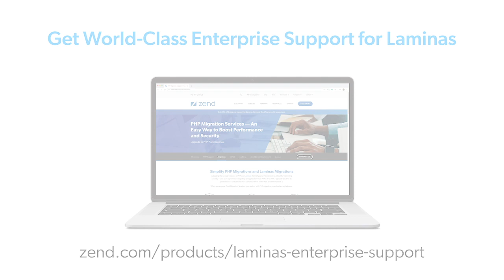What is Mezzio and Why Would I Use It?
In this short video, Matthew Weier O’Phinney, Zend Principal Engineer and PHP expert, discusses the PHP middleware, Mezzio and why PHP developers should use it in their PHP applications.

First, he talks about Mezzio and the benefits that middleware like Mezzio bring to modern PHP applications.

Next, he talks about Mezzio interoperability and dives in on how Mezzio is designed around PHP-FIG.

Lastly, he talks about how Mezzio can be applied to microservices and legacy applications alike.

Additional Resources
Want to learn more about changes under the Zend Framework to Laminas transition? The resources below are a great place to start.